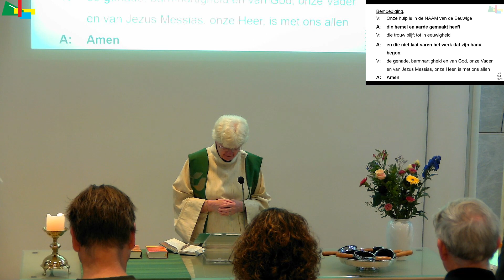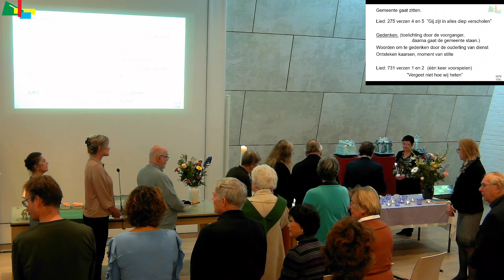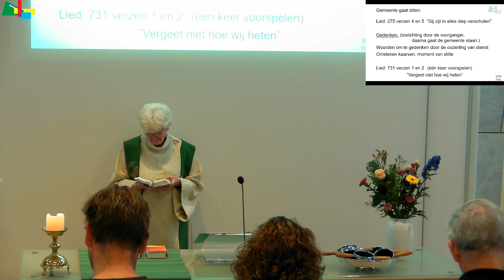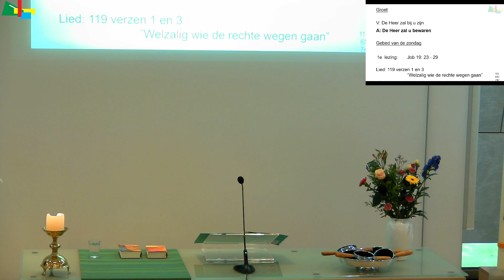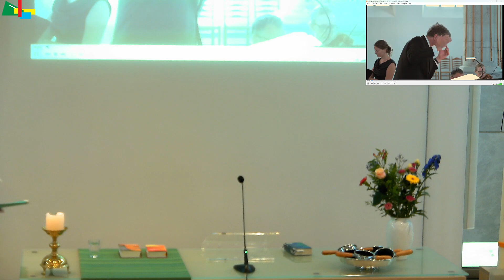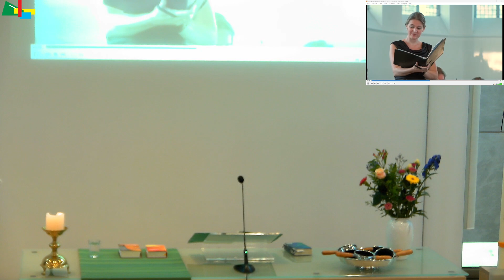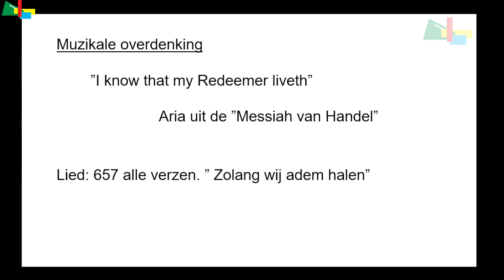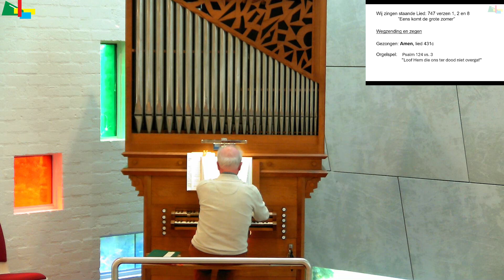2024-11-03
kerkdienst Ontmoetingskerk Valkenswaard
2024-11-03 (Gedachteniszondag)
    voorganger: mw. Anneke Nieuwenhuizen
    muzikale begeleiding: Ton van Andel

Orgelmuziek: _
Aanvangslied 275: 1, 2 en 3 ("Heer onze Heer, hoe zijt Gij aanwezig")
Bemoediging
  V:Onze hulp is de NAAM van de Eeuwige
  A:die hemel en aarde gemaakt heeft
  V:die trouw blijft tot in eeuwigheid
  A:en die niet laat varen het werk dat zijn hand begon
  V:de genade, barmhartigheid en vrede van God, onze Vader
    en van Jezus Messias, onze Heer, is met ons allen
  A:Amen
Gebed van toenadering
  V:Hemelse Vader, God van al wat leeft,
    van eeuwigheid tot eeuwigheid bent U
    een God van levenden en van doden.
    Wij bidden U dat de dood
    ons geloof in Uw toekomst niet zal ontnemen
    dat onze hoop en onze liefde zullen opvlammen
    als fakkels in een donkere nacht;
    dat niet de vrieskou van de dood,
    maar de gloed van Pasen ons voor de geest zal staan
  A:Hemelse Vader, God van al wat leeft,
    in uw hoede schuilen wij,
    berg ons in de palmen van Uw hand.
    Sta ons bij als we hen gedenken die
    ons dierbaar zijn en die ons zijn voor gegaan, Amen
Lied 275: 4 en 5 ("Gij zijt in alles diep verscholen")
Gedenken, ontsteken kaarsen, moment van stilte
Lied 731: 1 en 2 ("Vergeet niet hoe wij heten")
Gebed om ontferming met acclamatie 367d (2x)
Glorialied 103c: 1, 2 en 3 ("Loof de koning, heel mijn wezen")
Groet
  V:De Heer zal bij u zijn
  A:De Heer zal u bewaren
Gebed van de zondag
Eerste lezing: Job 19: 23-29
Lied 119: 1 en 3 ("Welzalig wie de rechte wegen gaan")
Tweede lezing: Psalm 119: 1-8
Zingen Lied 119: 5 en 6 ("Diep in mijn hart")
Evangelielezing: Marcus 12: 18-27
Zingen "Dit ene weten wij" (2x)
Overdenking
Muzikaal intermezzo: _
Lied 657 ("Zolang wij ademhalen")
Mededelingen
Collecte
Muziek tijdens collecte: _
Voorbeden met acclamatie 368j
Stil gebed
Onze Vader
Slotlied 747: 1, 2 en 8 ("Eens komt de grote zomer")
Wegzending en zegen met gezongen Amen (431c)
Orgelmuziek: _

Als u wilt bijdragen aan de collecten, dan kunt u een bedrag overmaken op rekening NL73 RABO 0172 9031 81 t.n.v. Protestantse Gemeente Valkenswaard, met vermelding van datum en doel.
- 1e collecte: Kerk
- 2e collecte: Kerk in Actie: Zending (Ghana)